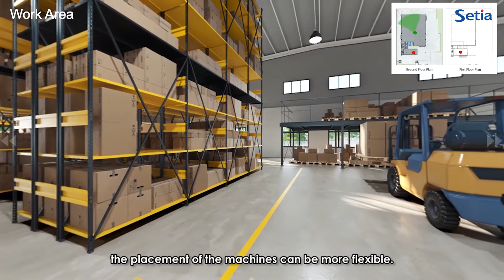Setia Versa, detached factories in one of Johor’s prime eco-friendly industrial locations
Setia Versa is strategically situated for easy access to Johor Bahru City Centre, airports, seaports, highways and Singapore Tuas CIQ. These freehold factories also come equipped with

✅ Vast built-ups of 20,013 sq.ft. – ideal for manufacturing or warehousing
✅ Sleek and stylish design for enhanced business image
✅ Direct access to loading bay from main entrance
✅ 4.8 loading bay height for your ease of operations
✅ 24-hour security in a gated & guarded area

Schedule your viewing today!
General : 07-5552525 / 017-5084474